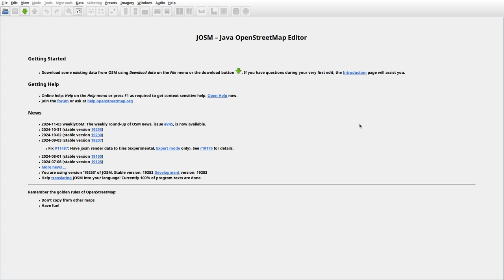JOSMrec2053 2024 11 06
Lithuania. Getautė, Mediškiai, Nakrošiškiai, Syderiai. Tracing buildings (mainly) in JOSM for openstreetmap.